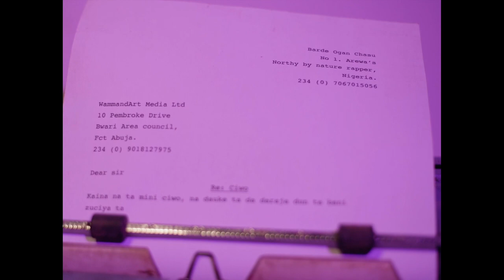B.O.C Madaki - Ciwo (Official Music video) | WammandArt TV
📲 FOLLOW: @wammandart on socials

Song - Ciwo

Artist - B.O.C Madaki

Licensed to YouTube by ARTKIN music